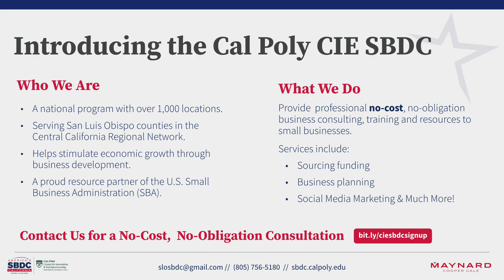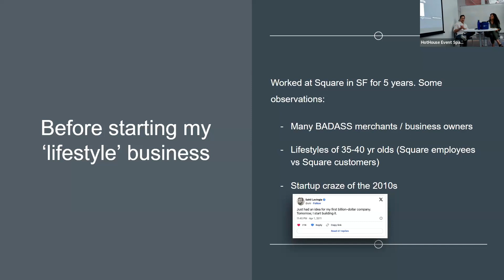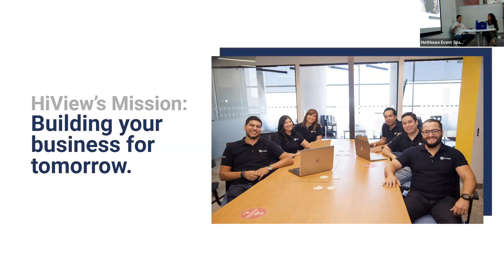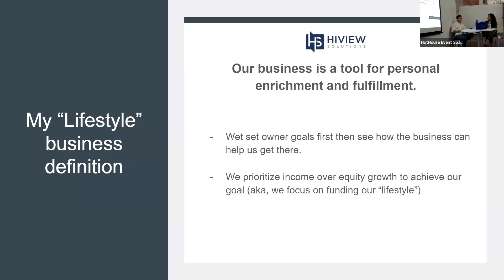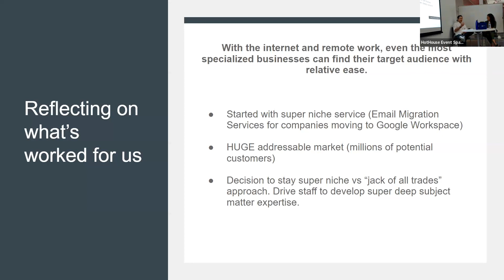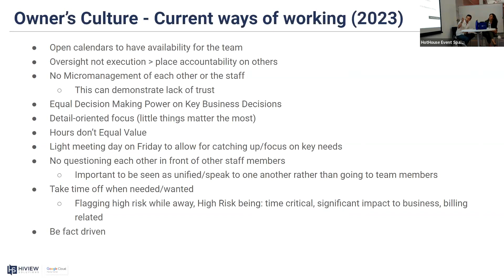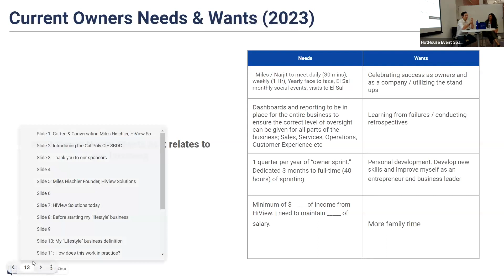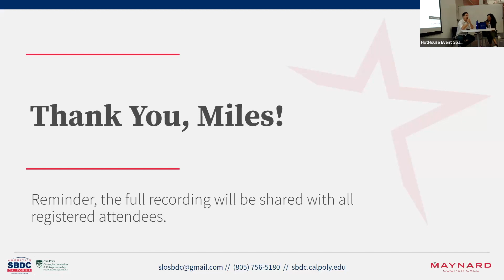Coffee and Conversation with Miles Hischier September 2023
Hear the entrepreneurial journey of Miles Hischier, the visionary behind HiView, a Google Workspace Reseller and Professional Services Firm. With experience gained from working at Square in San Francisco, Miles established HiView in 2016, providing businesses not only with Google Workspace subscriptions but also invaluable support and migration services.

Engage in insightful discussions as Miles shares his path from Square to HiView's success, demystifying Google Workspace's potential, and learn how HiView's 17-strong team caters to 450+ clients. This event offers networking opportunities, a Q&A session, and a spotlight on HiView's achievements. Reserve your spot now for a morning of inspiration, knowledge-sharing, and connections with fellow entrepreneurs and professionals.